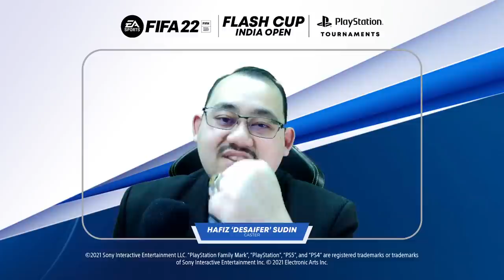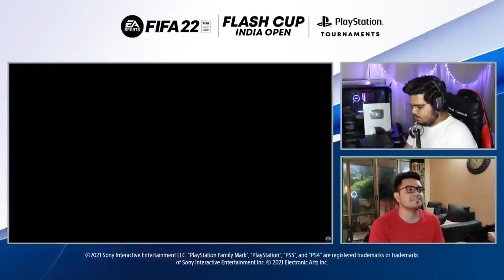FIFA 22 😍 | PlayStation Tournaments Flash Cup | India Open | Exhibition match #1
Me vs @PriyamGhose

FIFA SUPERSTAR EPIC SHOWDOWN IS FINALLY HERE!

Match 1️⃣: Priyam Ghose vs Rahul RK Gamer

Let's watch and support your favorite FIFA SUPERSTAR! ⚽

Don’t forget to join PlayStation Tournaments Flash Cup INDIA Open FIFA 22, click the link to register! You will also stand a chance to win a PS5!

Let's Play FIFA Together! 🎮

Myself RahulRKGamer aka Rahul Khubchandani, An Indian streamer/content creator from Ahmedabad, Gujarat, India.

You can watch & enjoy exciting gameplay of best cricket game available right now "FIFA 22".